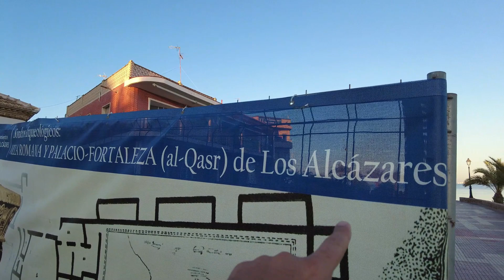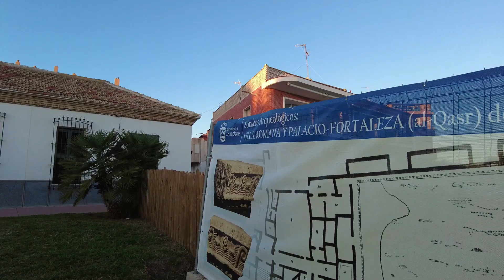A Day in Alicante Spain area in Winter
A Day in Alicante Spain area in Winter @TheFlyingBeastFromHaryana